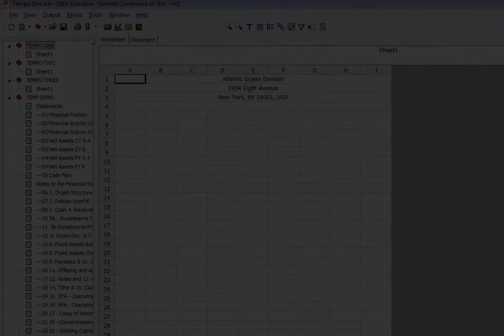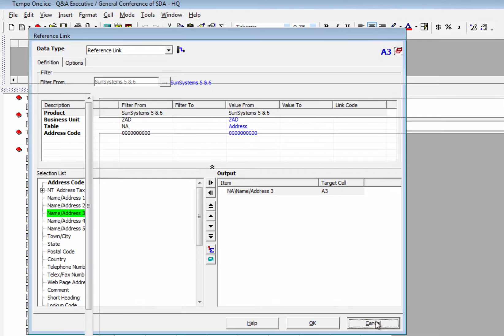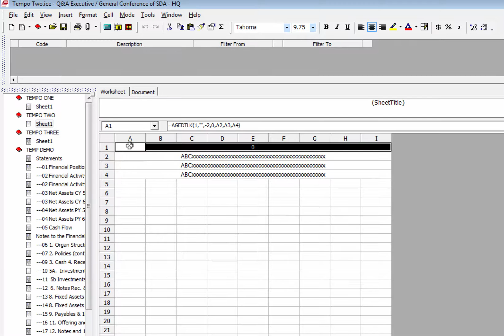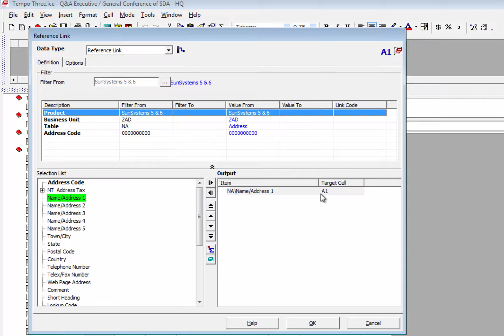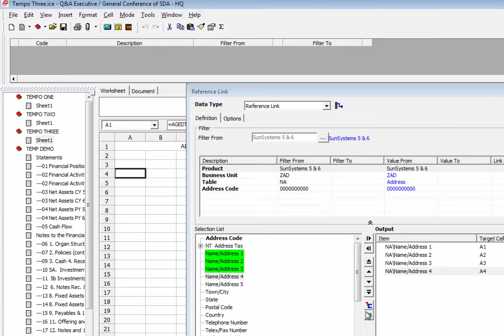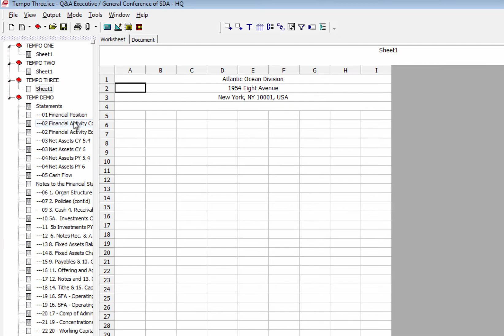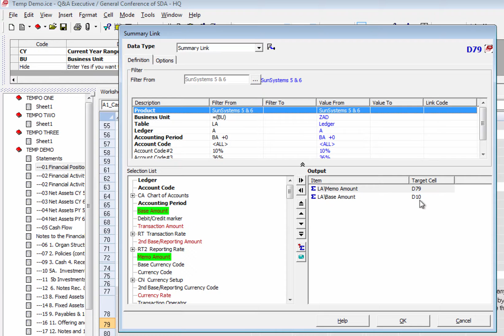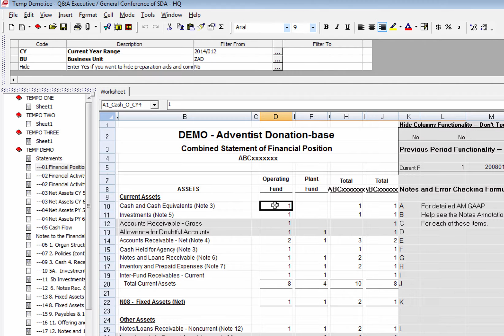31. Throwing Output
In this video I teach you how to throw results in a query from one cell to another.  Then I teach you why you shouldn't do that.  Jan's great transcript with pictures for this video is at our Yammer site in the Q and A Executive Group.  Look under the files tab.